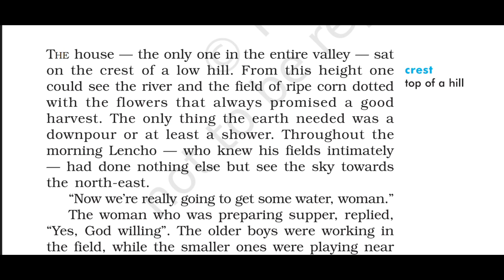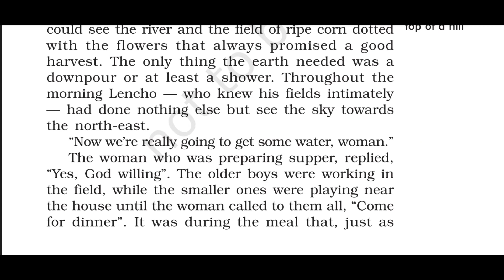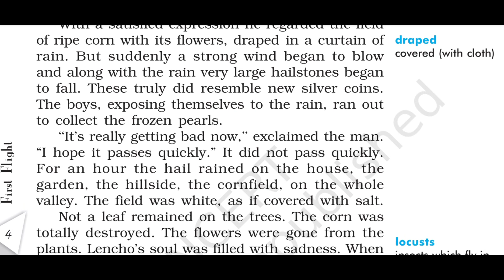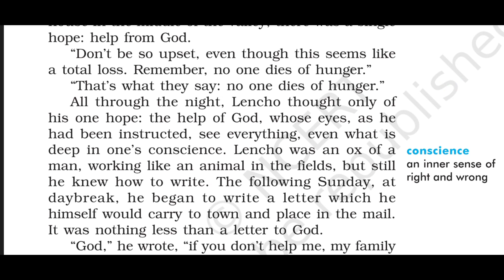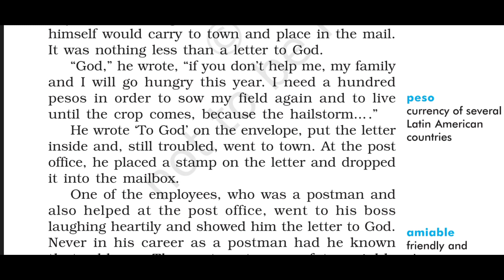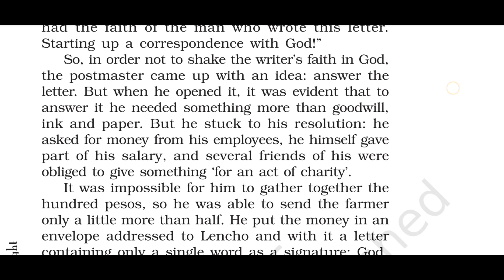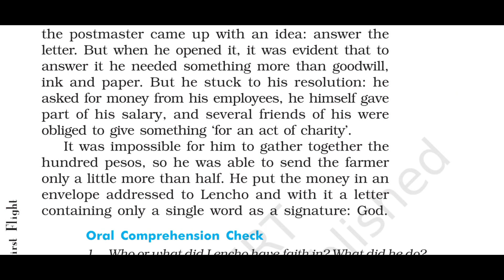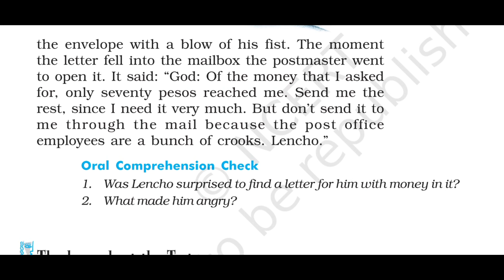A Letter to God by G.L Fuentes in Tamil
Hello Guys,
In this video we saw the summary of the short story "A letter to God" written by G.L. Fuentes.
This story was prescribed in the syllabus of CBSE Class 10.